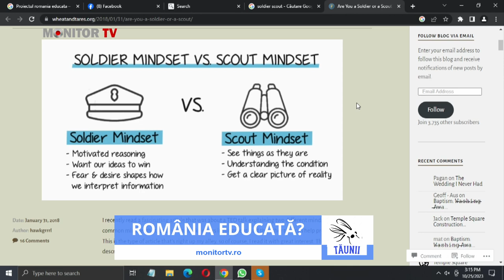"TĂUNII" - ROMÂNIA EDUCATĂ?